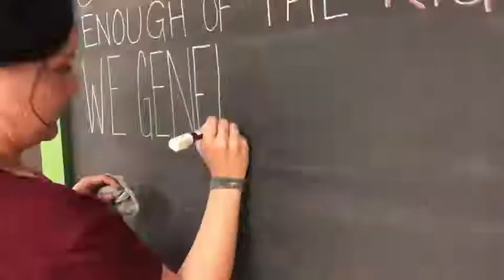Advantage Business Marketing - 2018 Elevator Pitch